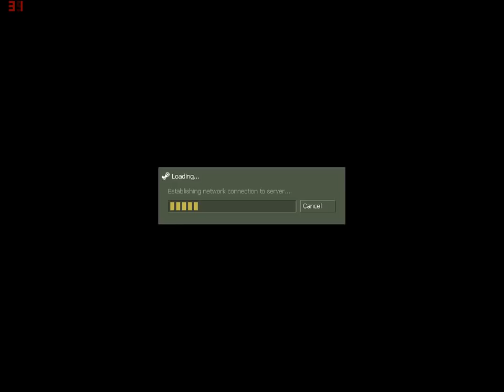Voi chiar ati crezut ca am murit ? Nu moare niciodata BB.B-Zone.Ro si nici eu !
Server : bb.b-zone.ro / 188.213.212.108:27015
Contacte :
Skype : maddoxx.style
Steam : maddoxx3d
Fb ( pagina server ) : bb.b-zone.ro

Daca va placut nu uitati sa apasati butonul de LIKE!!